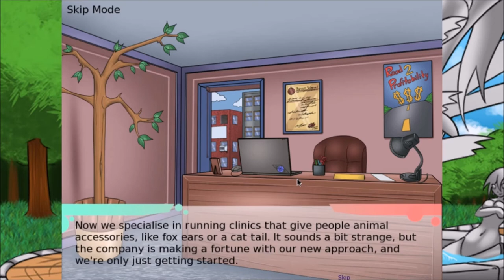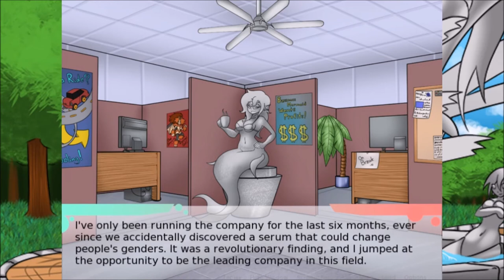Gender Bender DNA Twister Extreme Russell(?) Part 3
In which we finish backtracking and get back to the original route. Thank you dog, very cool.